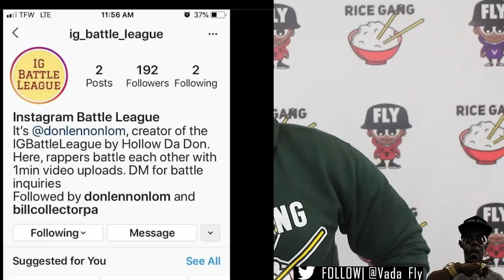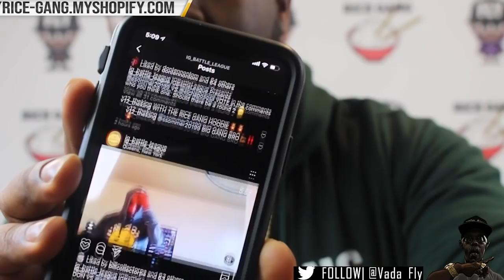JOHN JOHN DA DON VS DNA GOING DOWN + HOLLOW DA DON STARTS BATTLE LEAGUE ‼️